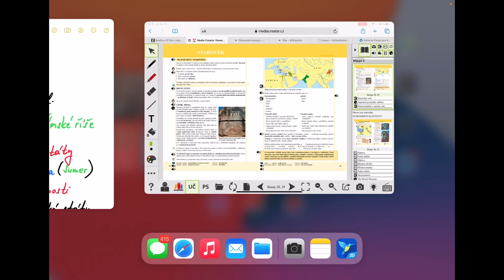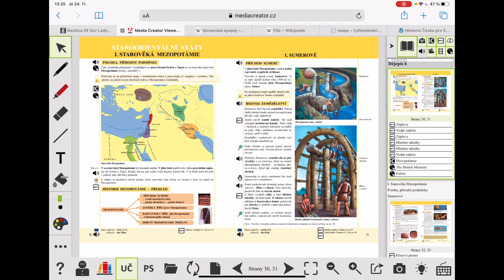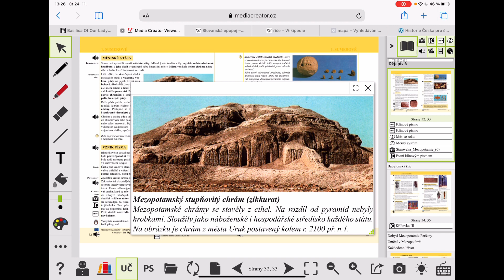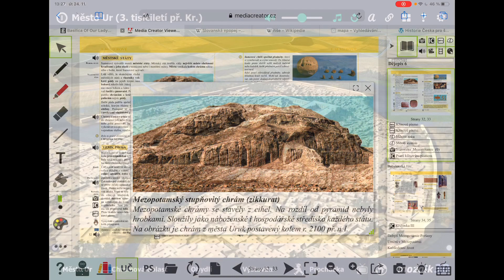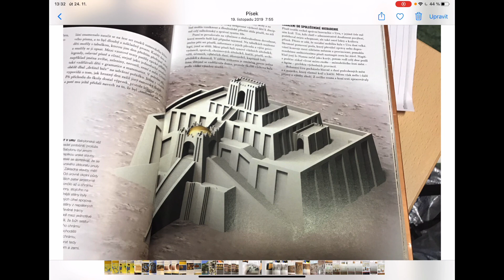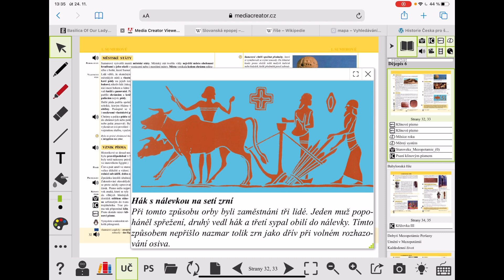Úvod do Starověku, Sumerové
Informativní video pro žáky 6. tříd školy ZŠ E. Beneše v Písku, vzniklé za účelem výuky na dálku v době karantény způsobené koronavirem